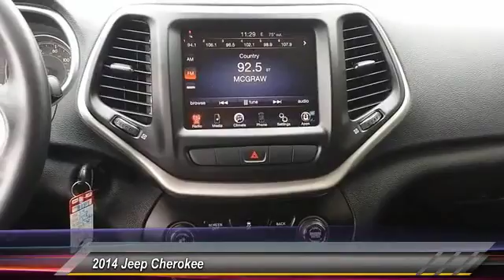2014 Jeep Cherokee Cherry Hill NJ 84819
2014 Jeep Cherokee